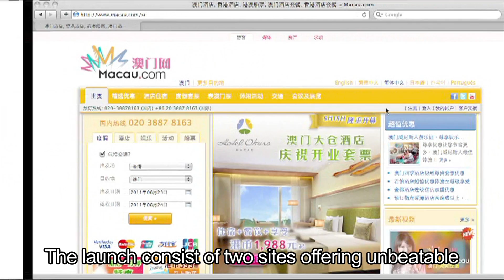Press Conference - High Res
Macau.com is your one-stop shop for all Macau travel deals, events, attractions, and hotels